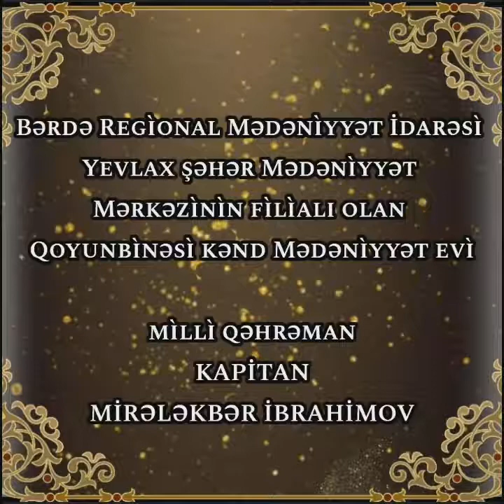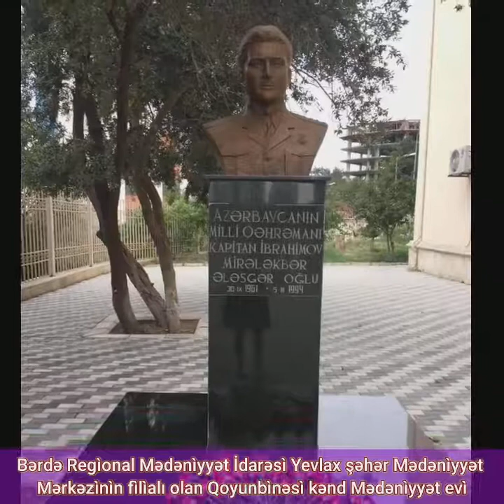Yevlax Ş.M.M f. Qoyunbinəsi kənd M.evi Milli Qəhrəman İbrahimov Mirələkbər Mirələsgər oğlu 60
Bərdə Regional Mədəniyyət İdarəsi Yevlax şəhər Mədəniyyət Mərkəzinin filialı Qoyunbinəsi kənd Mədəniyyət evi Azərbaycanın Milli Qəhrəmanı İbrahimov Mirələkbər Mirələsgər oğlunun anadan olmasının 60 illiyi ilə əlaqədar  videoçarx hazırlayıb